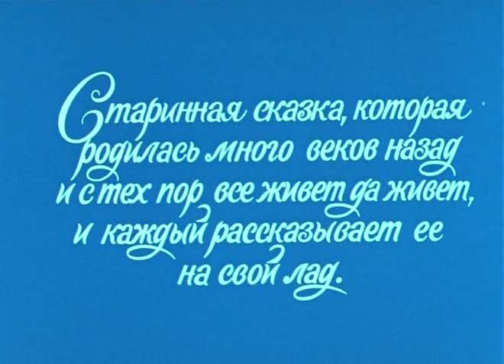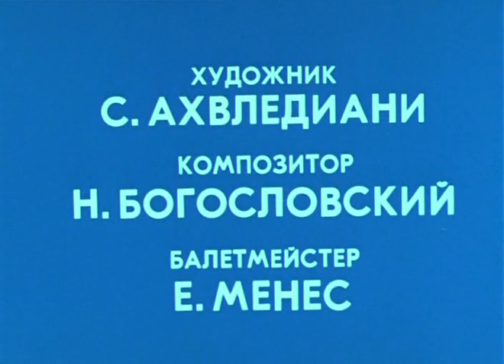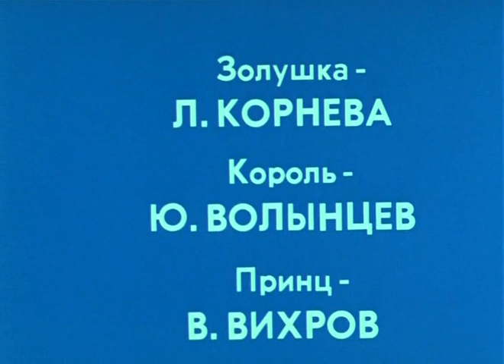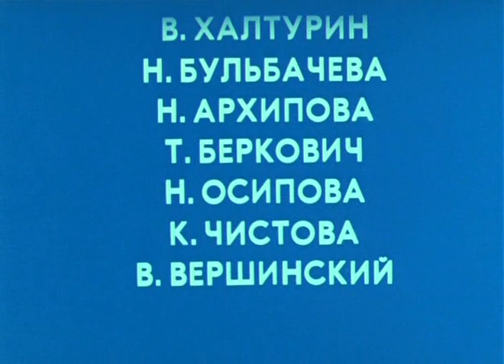спектакль Золушка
Актёры: Александр Галевский, Александр Борисов, Михаил Семаков, Александр Павлов, Любовь Корнева, Юрий Волынцев, Владимир Вихров, Элеонора Шашкова, Инна Алабина, Елена Измайлова, Светлана Тормахова, Светлана Переладова, Гарри Дунц

По пьесе-сказке Е. Шварца в постановке Государственного академического театра имени Е. Вахтангова. О трудолюбивой Золушке, её злой мачехе, ленивых сёстрах. О доброй фее и юном паже, которые помогут Золушке превратиться из несчастной замарашки в прекрасную незнакомку, и отправиться на Королевский бал. Она поразит на балу всех, начиная от добродушного короля, принца, и заканчивая придворными. На балу они с принцем влюбляются друг в друга, и в полночь, когда волшебство заканчивается, Золушка убегая, теряет хрустальную туфельку...

Режиссер: Светлана Джимбинова
Производство: СССР ,Государственный Академический театр им. Е. Вахтангова,ТО "Экран"
Год: 1978